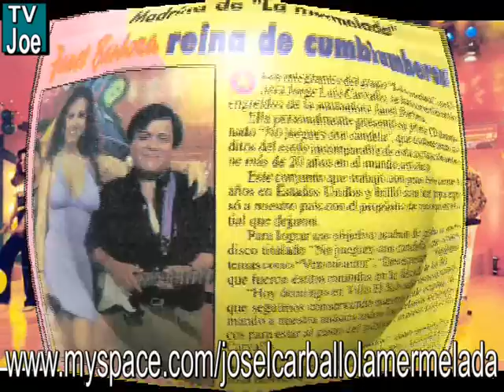TU FALSO AMOR(Autor/Comp:JOSE L CARBALLO)LA MERMELADA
Un exito mas con el estilo musical del maestro Jose L Carballo y "La Mermelada" compositor de este tema "Tu Falso Amor",cantando "Chacal" hermano de 'Chacalon",para la disquera "Horoscopo"en 1978.
Este estilo de componer estas canciones y de tocar la guitarra con fuzztone en las manos magigas del maestro jose l carballo,hicieron que se quedara en el corazon de los bailarines cumbiamberos.

"Tu Falso Amor"
(jose L Carballo)

Si supieras que tu engano descubri
cuando feliz te vi del brazo con otro querer.
Oculto tras las sombras de mi amor,
desesperado no atinaba a creer tu falso amor.

Oh que dolor,que dolor siente mi alma ya,
al saber que tu amor no es para mi

Si ya te vas ,quiera me recuerdes en tu vida
pues ese amor que yo te di fue un gran amor
que te brinde puro y sincero.